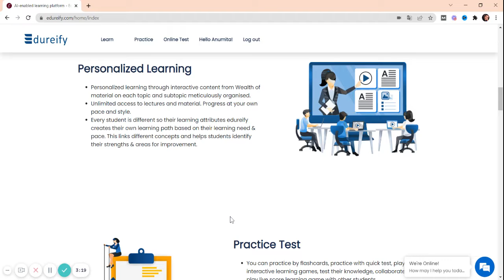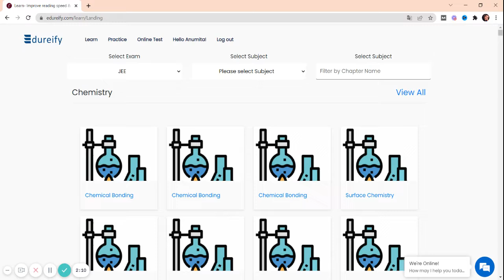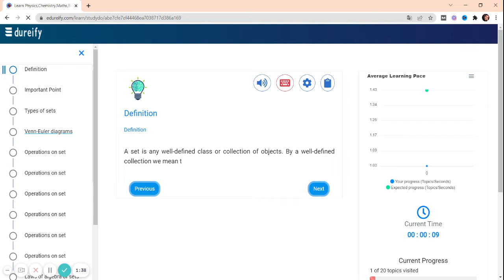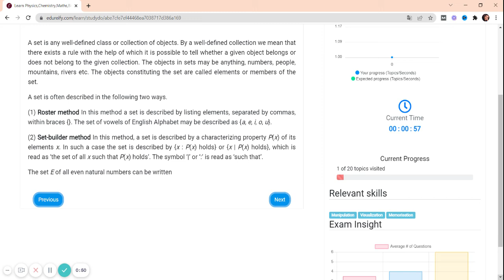JEE 2022 Strategy (PCM) Last 30 Days Preparation Technique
IIT/JEE 2022 strategy to score 685+. IIT/JEE is the most prestigious Competitive Exam for Admissions to AIIMS and Top Medical Colleges in India.
In this video, I have introduced Edureify AI-Enabled learning platform. With this study buddy you can excel in IIT/JEE Exam.

👉150+ Exams Covered
👉Curated Study Material
👉 Chapter Wise Revision (PCB)
👉 Interactive Quizzes & More